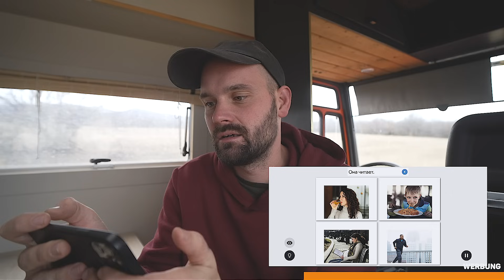STELLPLATZSUCHE IM TSCHETSCHENISCHEN DORF GEHT SCHIEF !!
Inhalt des Videos:
Der Kaukasus ruft! Das es auch hier in Georgien langsam kälter wird, ist mir schon aufgefallen. Trotzdessen ziehen mich die Berge magisch an. Als Nächstes wird die Reise mich in das Pankisi Tal zu den letzten Tschetschenen Georgiens führen. Dieser Teil Georgiens ist weniger touristisch erschlossen und muslimisch geprägt. Die Männer tragen wieder lange Bärte, die Frauen vermehrt Kopftuch und ich als Gast sollte immer eine lange Hose tragen, zumindest dort wo Tschetschenen wohnen. Über die Berge (die Region grenzt an Tschetschenien) kamen noch lange die Volksgruppe der „Kisten“ nach Georgien, die sich hier ansiedelten. Wer denkt, dass dies erst seit dem letzten Konflikt der Fall ist, der hat sich getäuscht. Die Kisten leben schon seit dem 17. Jahrhundert in dieser Region. Zu meinen ersten Begegnungen werde ich Ende der Woche ein YouTube Video veröffentlichen, bevor es weiter in die Berge geht, hinter dem Pankisi Tal, das Tal der Tschetschenen.

Camper die ich gerade besitze:

- Mercedes 814 - Allrad
- Mercedes T1 (310) - Allrad
- Mercedes G-Klasse (W460)

Camper die wir ausgebaut haben:
- Mercedes 609
- Mercedes 407d
- Hyundai H1 Starex - Allrad
- UAZ Buchanka - Allrad
- Mitsubishi L300 - Allrad

MEINE WEBSITE PASSPORT DIARY:
Hier findest du alle Tipps und Tricks rund um das Thema Vanlife die dir dabei helfen sollen, unterwegs eine gute Reise zu haben. Über die Jahre sind auf meiner Website hunderte Blog-Beiträge dazu gekommen!

MEINE KOSTENLOSE FACEBOOK GRUPPE:
Seit einigen Jahren führe ich diese Facebook Gruppe in der sich über 77.000 Mitglieder austauschen können.

ÜBER MICH:

Ich bin Paul und reise seit mehr als 6 Jahren in selbstausgebauten Campern durch die Welt. Bei mir gibt es Tipps rund um das Thema Vanlife, Camper Ausbau und das Leben Unterwegs.